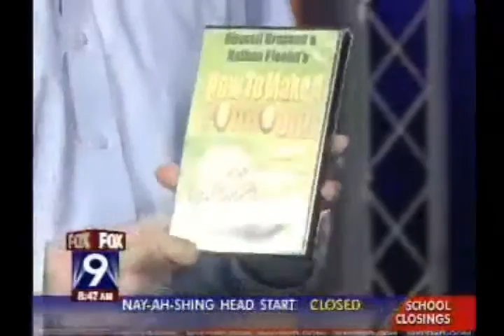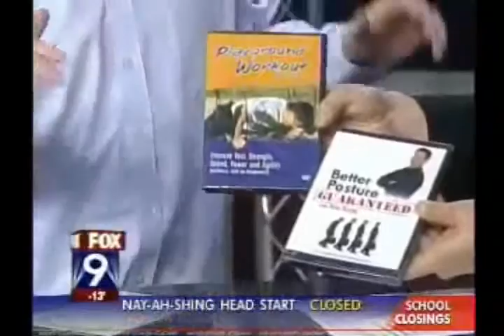INTERNET MARKETING |How to Make Money --|Make Money Online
How to make money online with a single idea. Marketing online
FREE WEBINAR GO NOW!